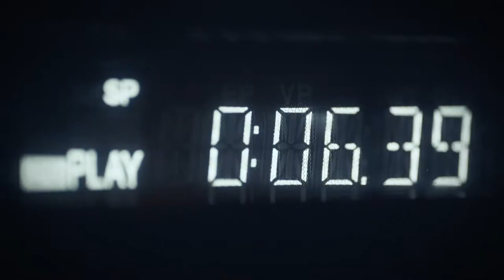The Cut - episode two: Professor Brian Cox | BFI Player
This episode, we talk to leading physicist Professor Brian Cox about the films that matter to him and how they’ve shaped his view of the world. Brian unveils his thoughts on a range of topics from music to philosophy to the universe via film, while perusing the library and archives at the Royal Society in London, where he holds a Fellowship.